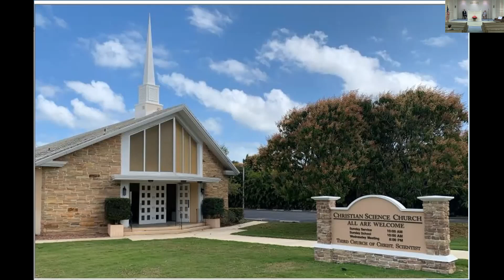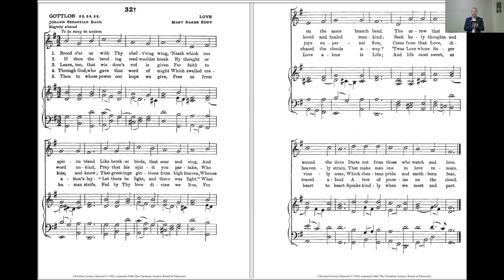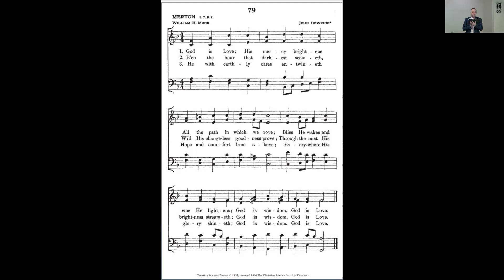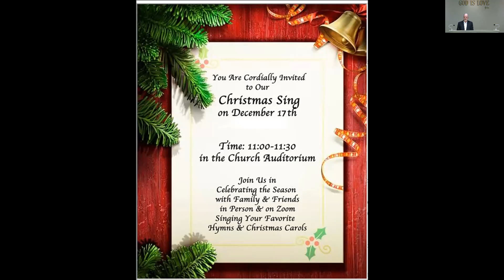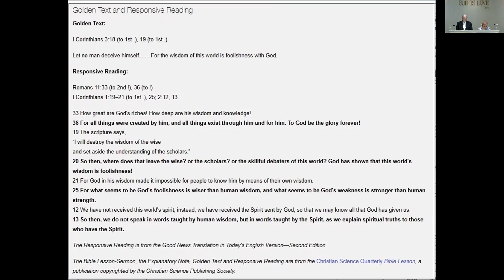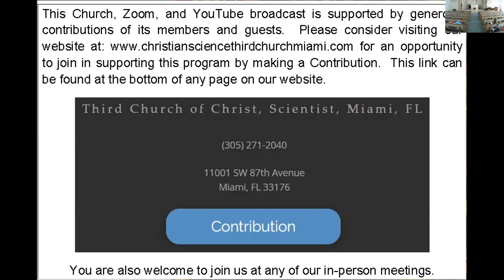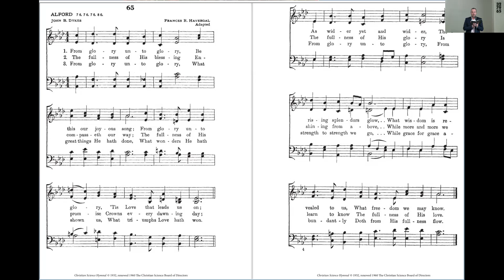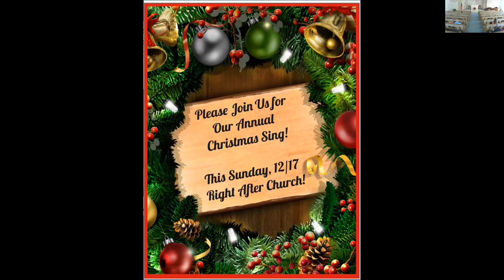2023-12-17 Third Church of Christ, Scientist, Miami - Sunday Service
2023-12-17 Third Church of Christ, Scientist, Miami - Sunday Service
Subject: IS THE UNIVERSE, INCLUDING MAN, EVOLVED BY ATOMIC FORCE?

You may participate in all of our Zoom broadcasts by e-mailing us.  Once access is granted you may FULLY PARTICIPATE in all of our Zoom Services.

Los subtítulos ocultos de esta grabación pueden estar disponibles. Presiona el símbolo CC.
Para la traducción a cualquier idioma, como el español, haga clic en CONFIGURACIÓN, luego en Subtítulos/CC, luego en Traducir automáticamente y luego seleccione el idioma que desea ver en los subtítulos. YouTube proporciona subtítulos en inglés como un servicio.

(Third Church of Christ, Scientist, Miami is a branch of The Mother Church, The First Church of Christ, Scientist, Boston, MA.)